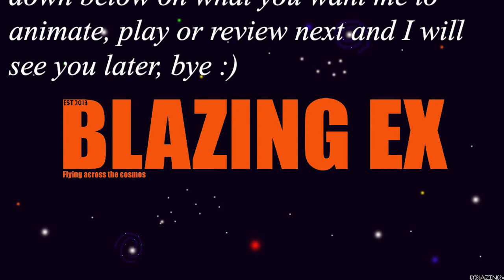ODDEST MATCH IVE EVER SEEN!!! Cosmoteer tournament Sea 8 ep 1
Also write down below on what you want me to animate or play next and other than that I will see you all later, bye:)